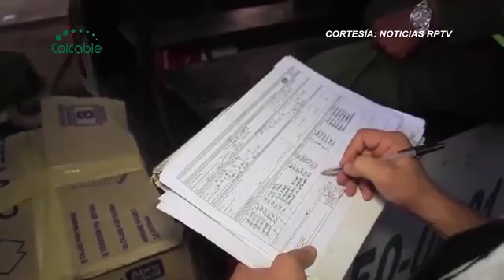Fue Incautado una Mercancia de Contrabando en Magdalena